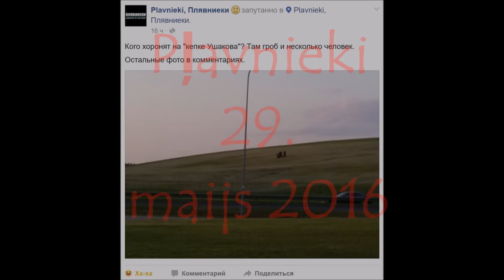Гробы в Плявниеках. Zārki Pļavniekos. 29.05.2016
В воскресенье, 29 мая на горе, насыпанной на месте бывшей свалки на улице Деглава в Риге, были замечены люди в черных костюмах с гробом.
  Он призвал местных жителей не пугаться, поскольку, по его словам, люди в черных костюмах – это актеры, которые принимали участие в съемках фильма.
  "Вот такую картину жители Пурвциемса и Плявниеков вчера наблюдали на горе на месте бывшей свалки на улице Деглава – люди в черных костюмах с гробом. Как выяснилось, это были съемки какого-то фильма. Не пугайтесь - это искусство", - написал мэр, выложив фото, на которой изображены люди в черных костюмах, несущие гроб.

Svētdien, 29.maijā, Rīgā, Deglava ielā, bija manāmi melnā tērpušies cilvēki, kuri nesa zārku. Tā Facebook paziņoja Rīgas mērs Nils Ušakovs.
Tiesa gan, viņš aicināja cilvēkus nebaidīties, jo pēc viņa teiktā, cilvķi melnā ir aktieri, kas piedalījās filmas tapšanā.
"Šādu ainu Purvciema un Pļavnieku iedzīvotāji vakar vēroja uz kalna bijušās izgāztuves vietā Deglava ielā – cilvēki melnajos kostīmos ar zārku. Kā vēlāk noskaidrojās, tā bija kādas filmas uzņemšana. Nevajag bīties – tā ir māksla," raksta Ušakovs.

Здесь реально лучшие цены в интернете! !
Best prices of internet!